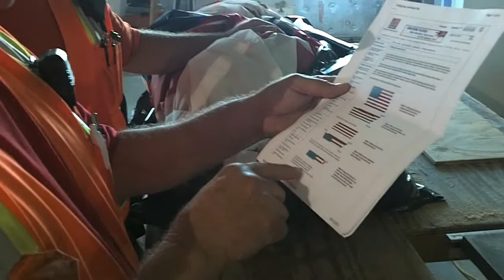Retiring the Flag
This Flag has flown over PMC West for over a year.  It was removed to complete construction of the exterior skin of the building.